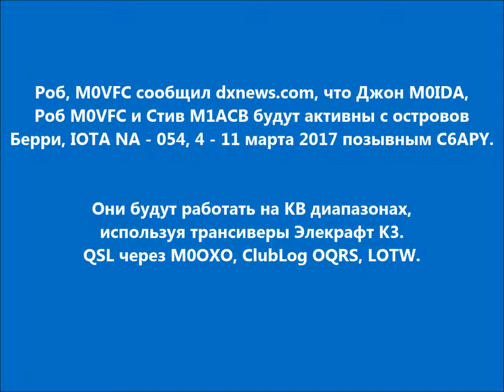C6APY Острова Берри. С сайта dxnews.com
Роб, M0VFC сообщил dxnews.com, что Джон M0IDA, Роб M0VFC и Стив M1ACB будут активны с островов Берри, IOTA NA - 054, 4 - 11 марта 2017 позывным C6APY.